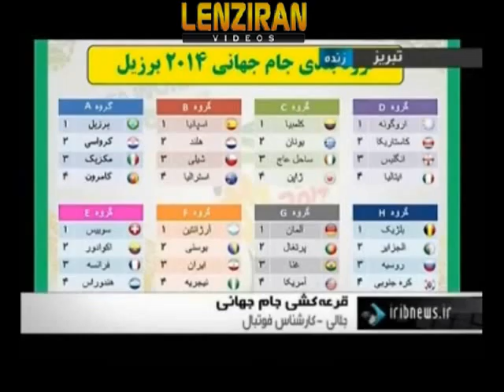Final draw of World Cup 2014 held : Iran will play Nigeria and Argentina !